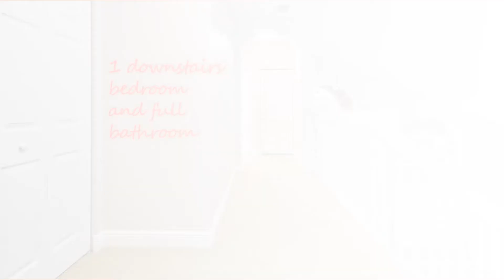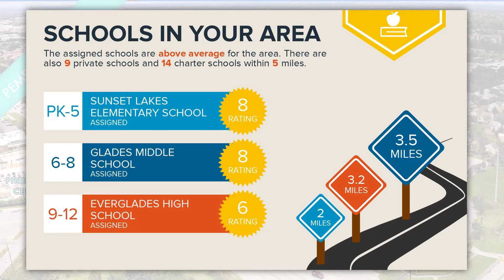Lakefront Home for Sale in Sunset Lakes - Miramar, Florida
This Could Be Your New Home!
Call or Text for a Private Showing

Kathia Green, Your South Florida Realtor

This 4 bedroom / 3 bath / 2 car garage beautiful two-story lakefront dream home is available for sale.  It is located in the prestigious gated community of Sunset Lakes in west Miramar.  The backyard is a resort-inspired pool destination with outdoor lighting, tropical landscaping and breathtaking views that will make you feel like you are living a Caribbean dream - right in your new backyard.

Over 3,000 SF of spacious living with a modern kitchen and breakfast nook overlooking the pool and lake. There is a full bedroom suite in the 1st floor and all other bedrooms including the master on the 2nd floor.

Resort-style clubhouse pool, state of the art gym, kiddy pool & playground, 1 volleyball court, 1 basketball court, and 8 tennis courts. 3 more playgrounds in the community and over 5 miles of sidewalks for walking, jogging or biking.

HOA fee includes 24-hour security, manned guard gate, cable, ADT monitoring, amenities and landscape maintenance of the common grounds.